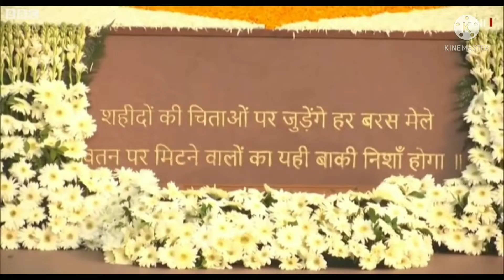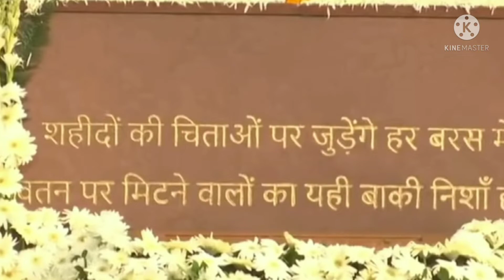Amar Jawan Jyoti:अब इंडिया गेट पर नहीं जलेगी ‘अमर जवान ज्योति’, 50 साल से जल रही लौ की बदल जाएगी जगह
Amar Jawan Jyoti: अब इंडिया गेट पर नहीं जलेगी ‘अमर जवान ज्योति’, 50 साल से जल रही लौ की आज बदल जाएगी जगह, ये होगा नया पता